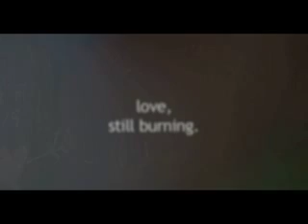the time when angel's watching you (r.e.d.o. ver.'s trailer)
the trailer of the original motion picture "the time when angel's watching you (r.e.d.o. version)", made in 2005

starring
candy "burning~" li
dennis "skyline" ma
fox "inspector" luk
jacqueline "Q-ty" ip
sunagawa "zachary" naoto

"love, still burning"